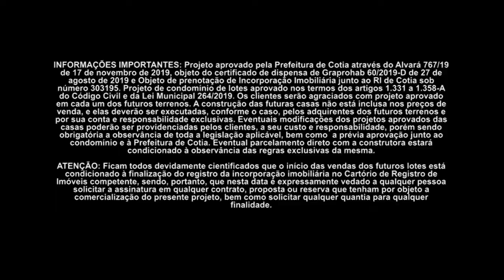Oportunidade de Morar ao Lado de São Paulo | Residencial The Square Village | Gazeta Imóveis